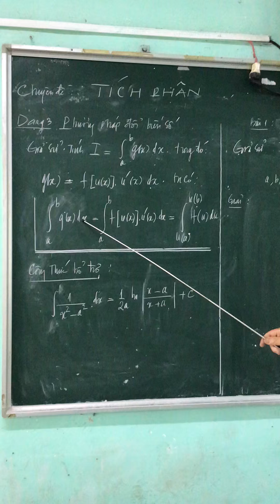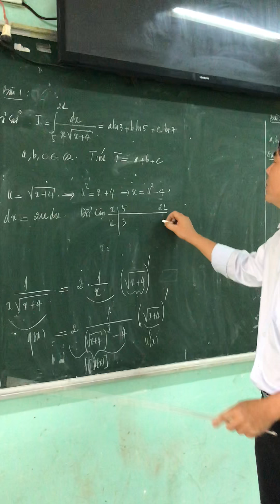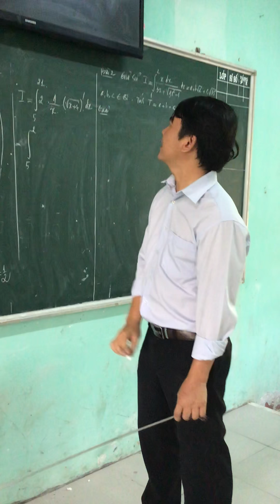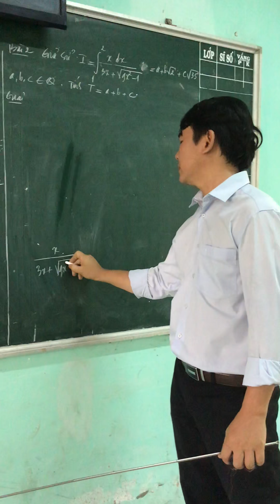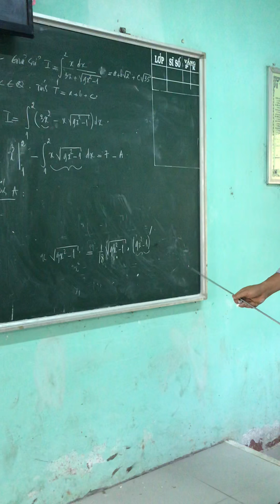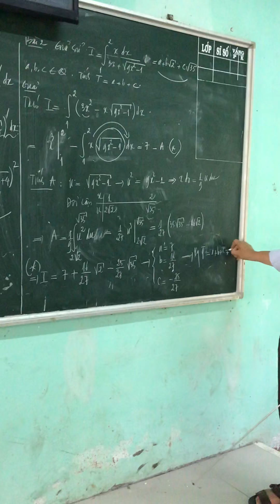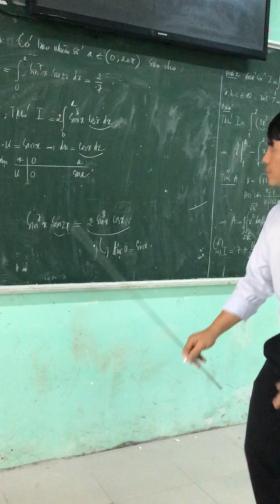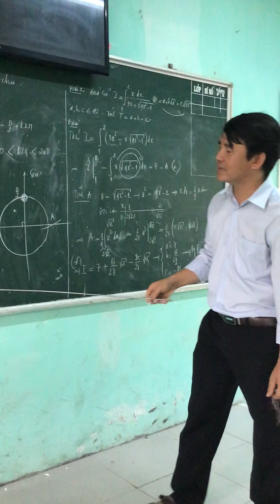Toán 12 - ÔN TẬP TÍCH PHÂN (tiết 2)